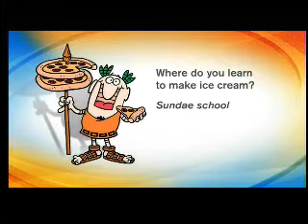Glaser's Collision Center on Wave 3 Live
Glaser's Collision Center, Glaser Body Shop, WAVE 3, auto repair, Frame Repair,